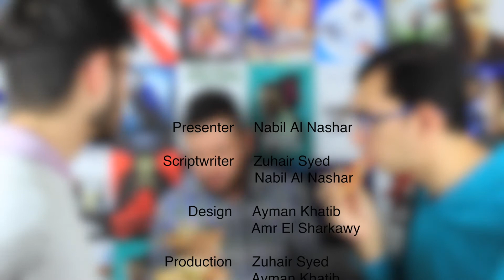LOGAN HYPE!! + FREE PREMIERE TICKETS [Reel with Nabil - Episode 9]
Sign up on the link above to the Reel with Nabil Draw for 16 FREE tickets to the IMAX 3D premiere of Kong: Skull Island and Beauty and the Beast next week here in Doha!

Tickets provided by Novo Cinemas and Zomato Qatar.

Looking for movies to watch this weekend? Check out our eight episode for new movies coming to cinemas in Doha!

Learn about Logan, Kikoriki: Legend of the Golden Dragon, and Dog Eat Dog!

Reel with Nabil: Episode 09

Weekend of March 02, 2017

Movie listings provided by Novo Cinemas.

Intro: Arctic Stomp 7 - Terry Devine-King (PRS) / Tom Jenkins
Outro: Toast of Bloomsburry - Philipp Dupuy
Background: Jazz In Paris – Media Right Productions
Background clip: Flight Hymn – Ross Bugden